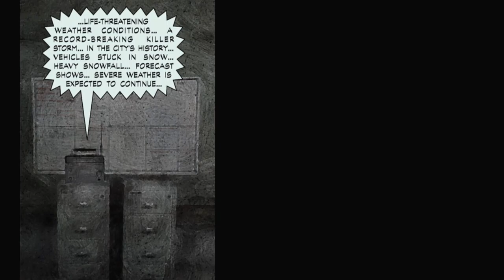Max Payne w/commentary part 8 - Deja vu